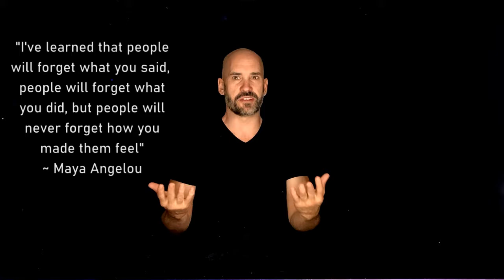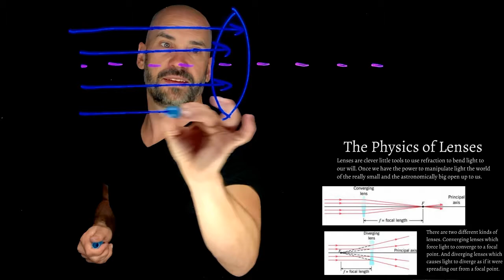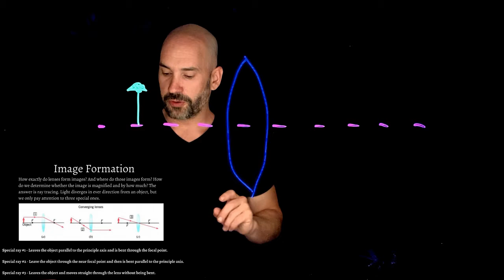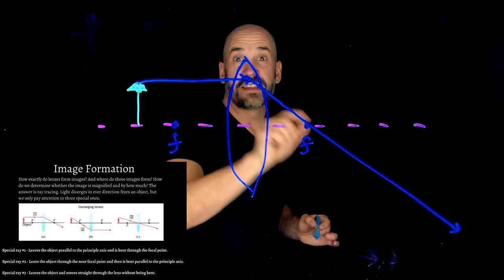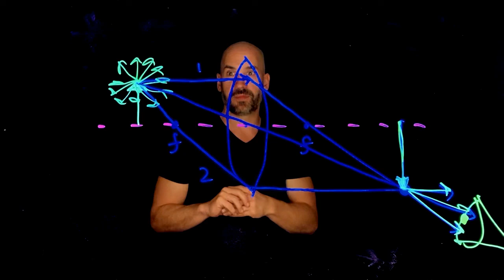Optics - Special Rays